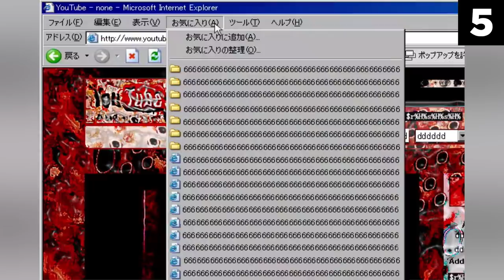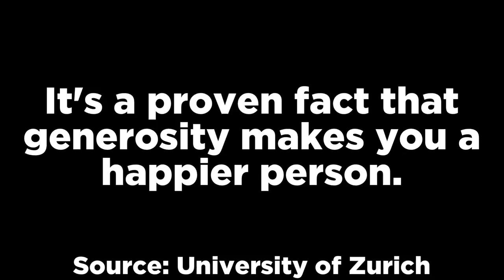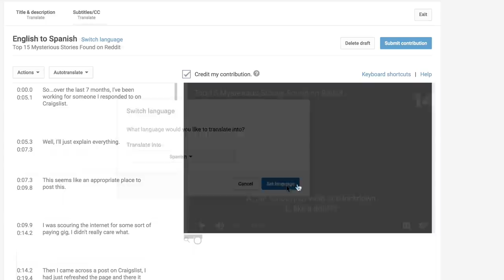Top 15 Scariest Halloween Stories That Actually Happened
In preparation for Halloween 2017, we look at the most scary things to happen on October 31 in this top 15 list. These stories are said to be true by their respective authors. But nevertheless, these entries will get you in the creepy mood!